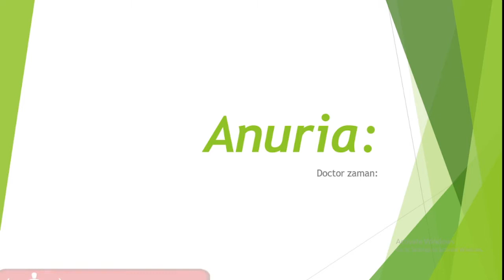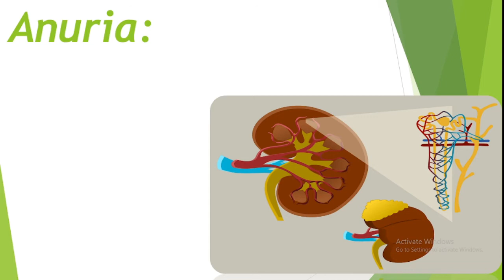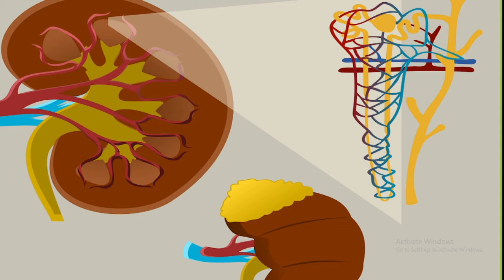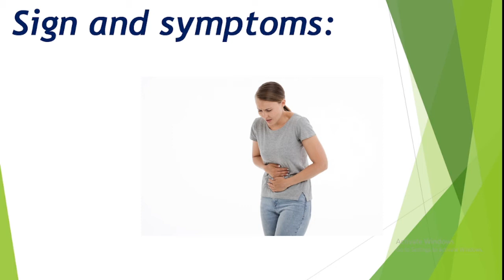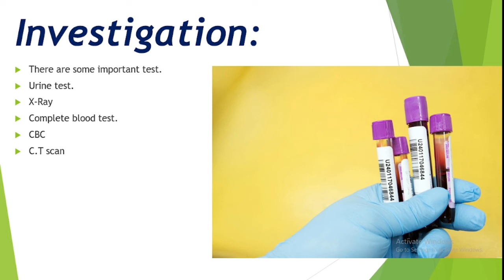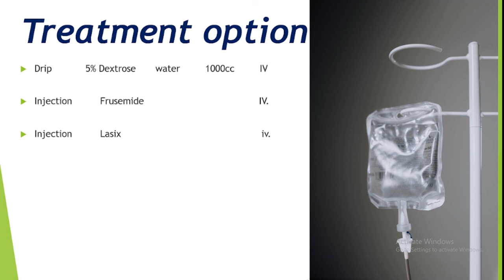what is Anuria, Causes of Anuria, | sign and symptoms of Anuria, | Treatment of Anuria, | kidney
Today we will discuss about new disease which name is Anuria,
What is Anuria,
Causes of Anuria,
Sign and symptoms,
Diagnostic test Anuria,
Treatment of Anuria,
Medicine of Anuria,
Antibiotisc
Analgasic
Anti viral what is Anuria, Causes of Anuria, | sign and symptoms of Anuria, | Treatment  of Anuria, | kidney#anuria#kidneydisease#kidneypain#youtybe